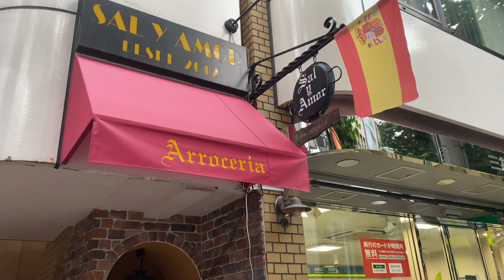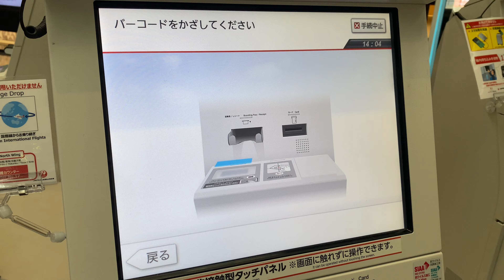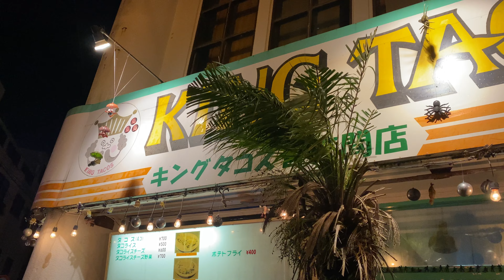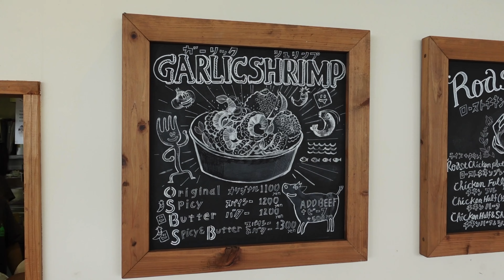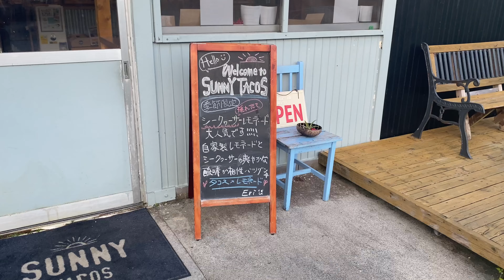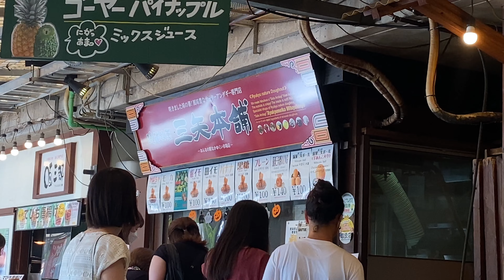Vlog #14 | Another trip to Okinawa 🏖 沖縄旅行！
Hello! This is Asana☺
Took another trip to Okinawa! This was my third time there!
The beach, sun, good food, chill vibes are always my thing 🏝
こんにちは！Asanaです☺
また沖縄旅行に行ってきました！今回で3回目です笑
やっぱり青い海は元気の素ですね💙

- about me -
Hi there! My name is Asana and I moved to Tokyo last October. I grew up in Los Angeles, so it's been quite a change living here out in Tokyo. I will be uploading videos about my life in Tokyo, traveling around Japan, some good food/cafes, and etc. Thank you for stopping by and I hope you enjoy!